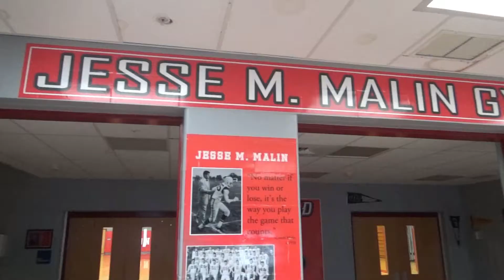Jamar Wright: My Basketball Journey Trailer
Jamar Wright, a class of 2020 shooting guard from Conrad Schools of Science, discussing his journey back to the hardwood.  He is also displaying his various skills including ball handling, agility, mid range and 3 point shooting.  for more information.